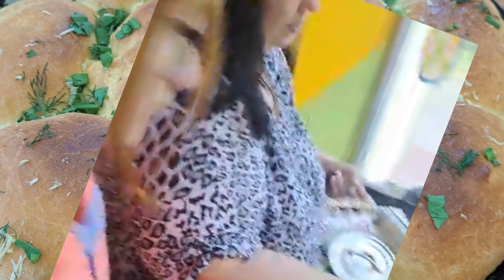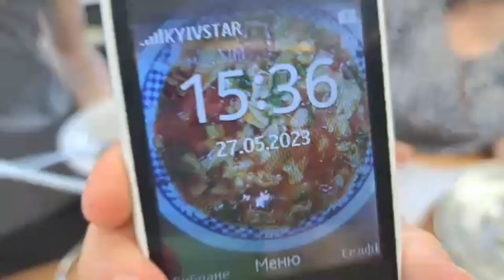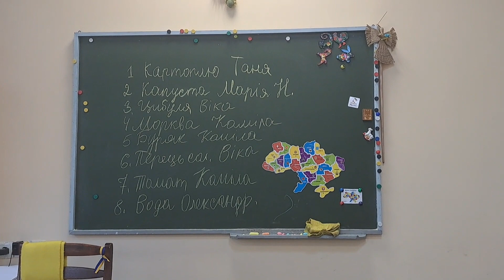БОРЩ НАШ! УКРАЇНСЬКА ТРАДИЦІЙНА КУХНЯ